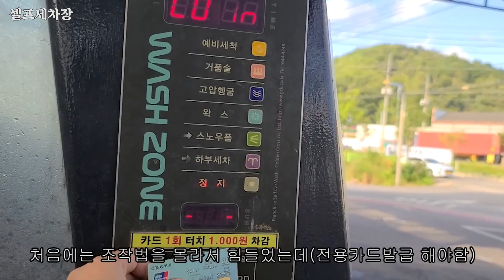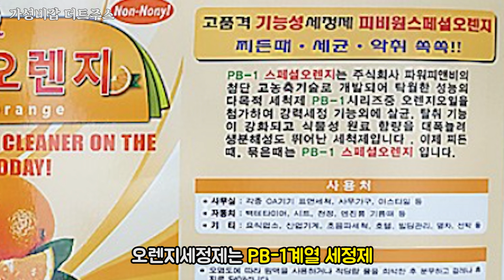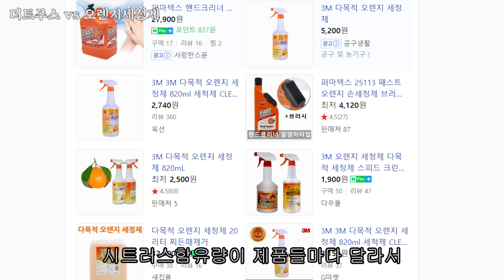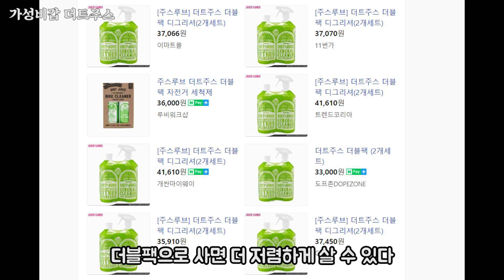자전거세차 저렴하게 하는 방법 feat.셀프세차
셀프세차장 에서 가성비 있게 자전거세차 를 했어요!

주스루브 제품을 제공 받았습니다!

가성비 좋아서 건의해서 영상 만들었어요 완전 강추강추!

0:01 인트로

0:22 자전거세차장에 왔어요

1:20 주스루브

2:27 가성비갑 더트주스vs오렌지세정제

5:11 자전거세차법(셀프세차장)